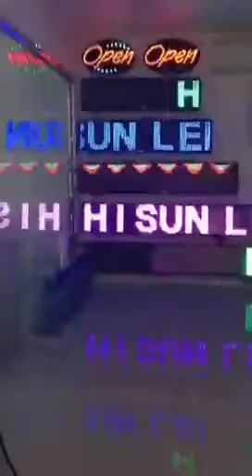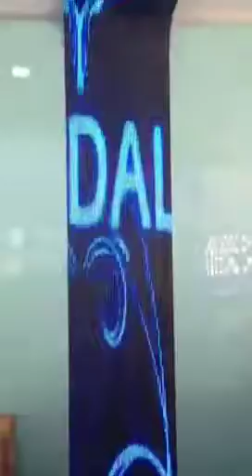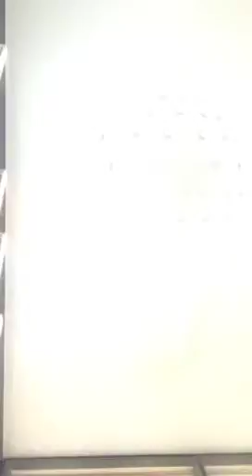New LED Store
East Meadow ,fantastic stuff !